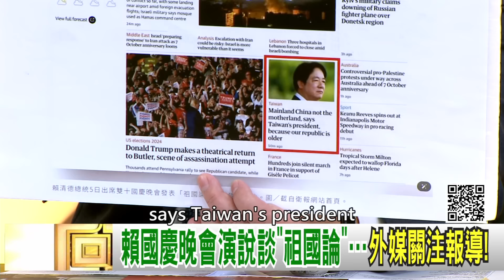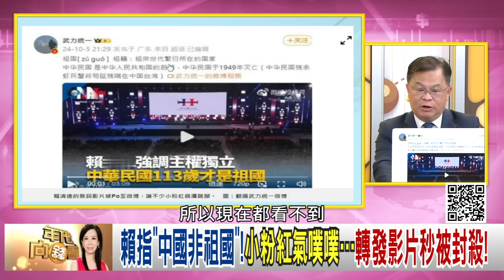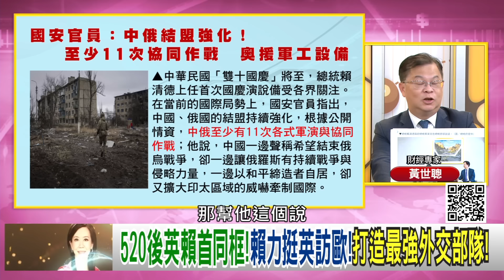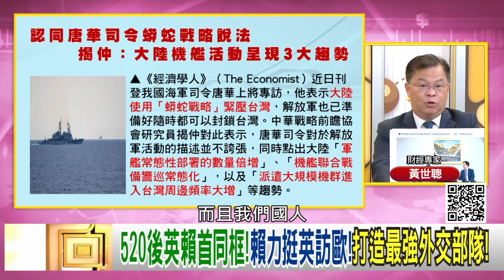精彩片段》黃世聰:賴清德 祖國論 成世界焦點...》【年代向錢看】2024.10.07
下載【年代電視】APP：
iOS平台：